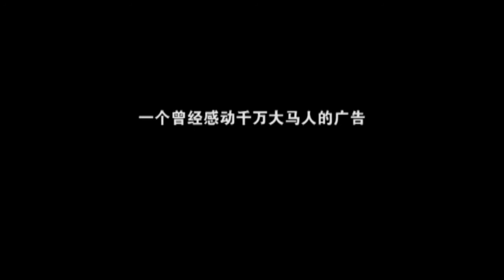马来西亚华人必看！鐵漢懦夫蔡細歷 YIP KUM FOOK USED POWER OF MCA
YIP KUM FOOK USED POWER OF MCA TO CHEATING PEOPLE